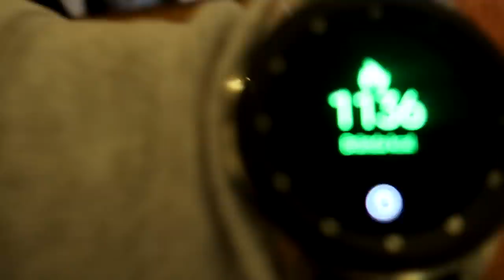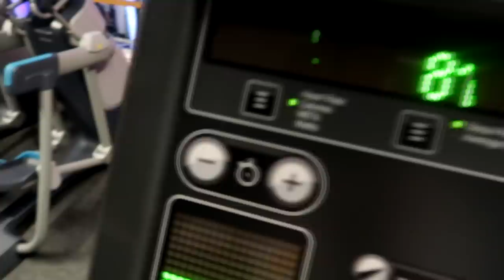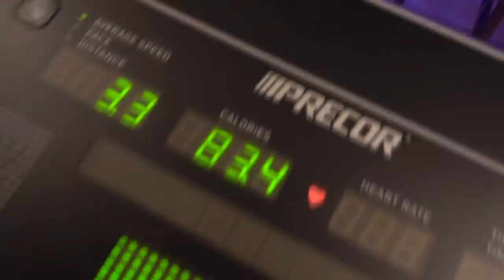Vem bränner mest kalorier på 3 timmar?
Sampe vs Cornelis, vem lyckas bränna mest kalorier på 3 timmar?!
Extremt jobbig men rolig challenge :D